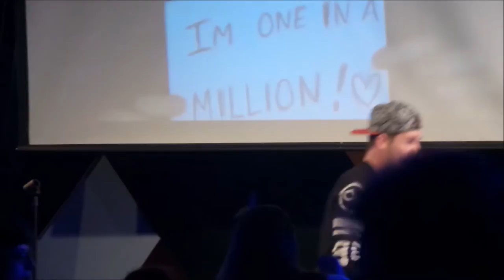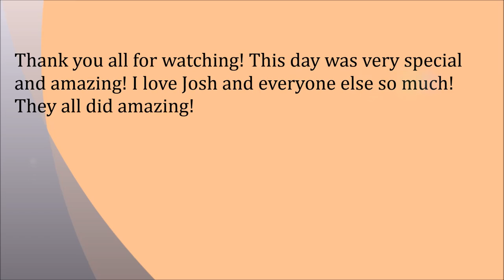Joshua Evans performing LIVE in NYC 12-1-15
I hope you enjoyed this show! Josh is super talented, it meant so much to me that I got to go to this show and meet everyone!